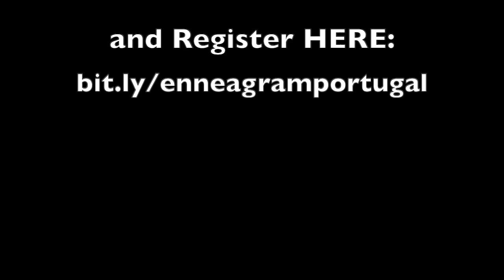Join me in Lisbon, Portugal on 2 - 5 May